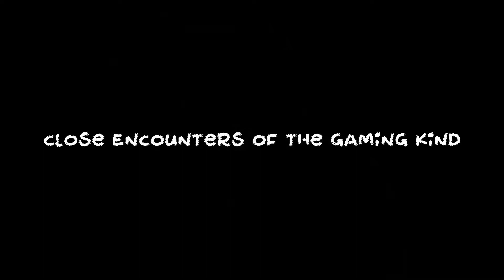A Bomb, A Knife & A Gun! - GTA5 LSPDFR #7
Crazy callouts...  and then a crash... :P